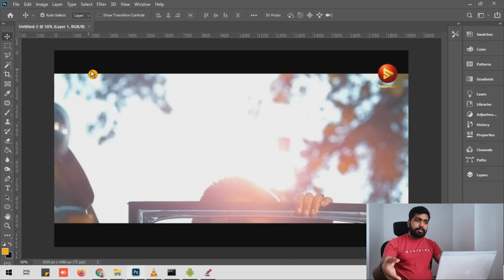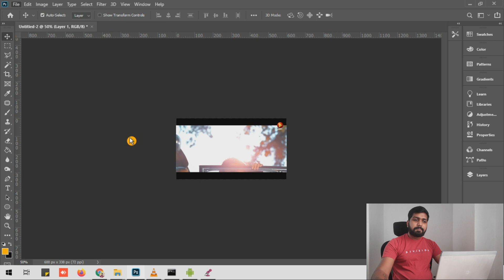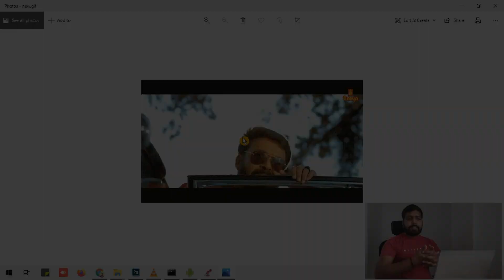Create high quality GIF | Photoshop Malayalam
Hi,

My name is Ajeesh Rajan. In this video, we will be discussing about converting a video to High quality gif image using photoshop.